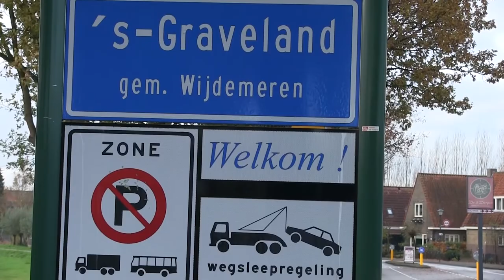In Derde Termijn over het twintig jarig bestaan van Wijdemeren, deel 2 09-02-2022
In ‘In Derde Termijn’ (15e jrg afl 5) praat Ruud Bochardt met René Voigt van Dorpsbelangen over het twintig jarig bestaan van de gemeente Wijdemeren.